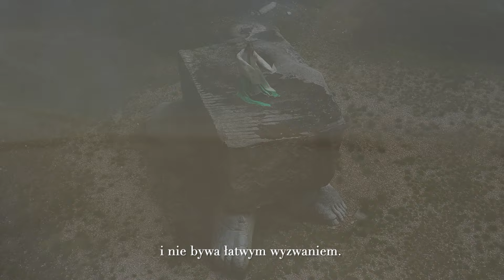ShataQS - POKOCHAĆ SWOJĄ DROGĘ - Trasa 23.02-23.03.2024 r.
Już 23 Lutego 2024 r. ruszamy w trasę "POKOCHOĆ SWOJĄ DROGĘ" z zespołem w składzie:
Maciek Czemplik - gitara
Bartek Chojnacki - kontrabas
Sławek Berny - instrumenty perkusyjne
Dominik Klimczak - perkusja
Kasia Pakosa - wokal wspierający
Michał Rudaś - wokal wspierający
Łukasz Lisoń - realizacja dźwięku
Serdecznie zapraszamy :)

ujęcia: Michał Dawidowicz , Marcin Dominiak, Aleksandra Gronowska, Takkaona Production Małgorzata Maszkiewicz
zdjęcie: Roland Okoń Photography
tkaniny: Monika Tatiana Idzikowska